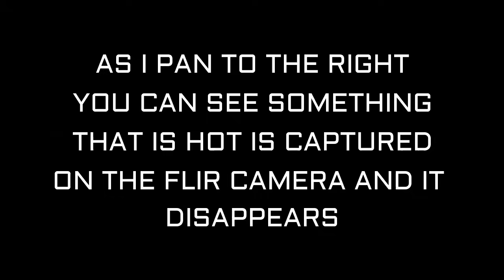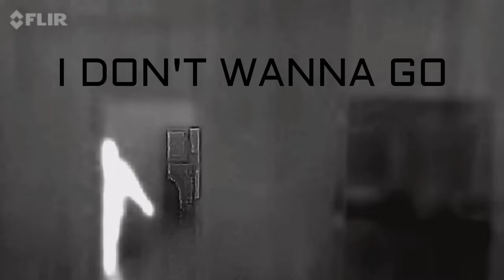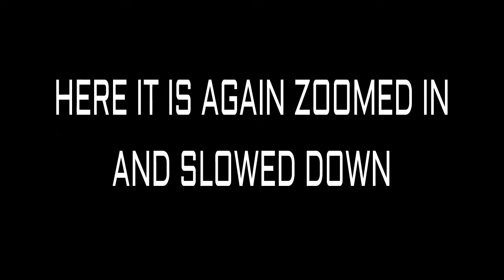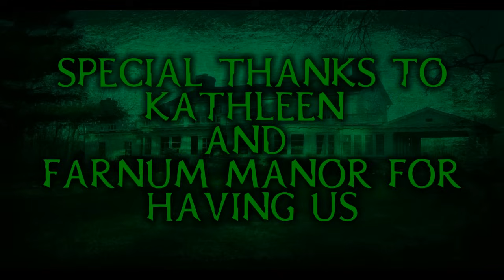Haunting at Farnam Manor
Myself and Sean Austin Investigate the reported paranormal activity at this very old and Historic House in Ohio, built in 1812 by John Farnum who served under General George Washington in the Revolutionary War. The land has many native american ties and even has a native american marker tree in the yard.  There was a little girl named Emily that drowned in the well in the backyard and a woman who was a maid in the Brothel in the 1920s that died waiting for her lover who never returned and is said to still wander the manor and is reported to often be seen in the window and in one of the upstairs bedrooms. Mr Farnum Also died in the house. Many people have reported hearing ghostly voices, footsteps and seeing ghostly apparitions in the house and around the property.